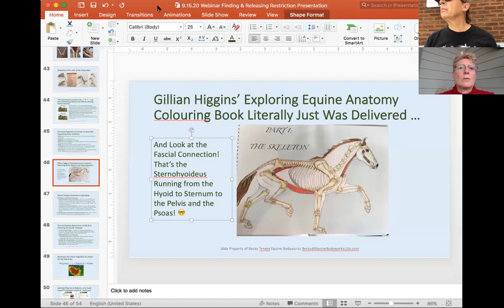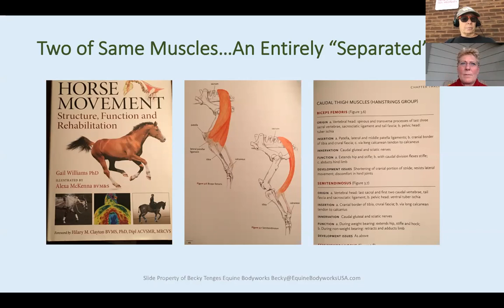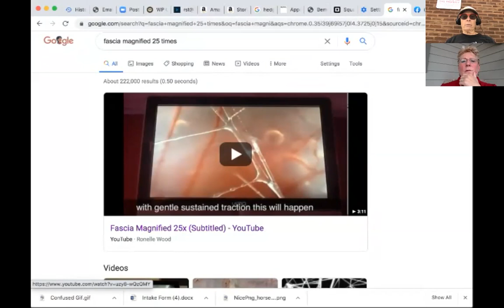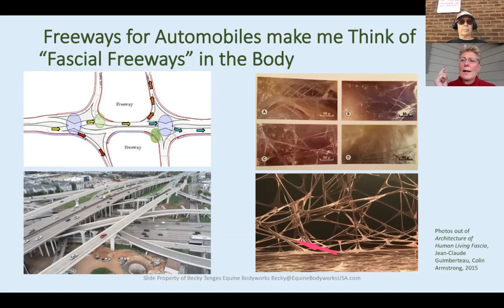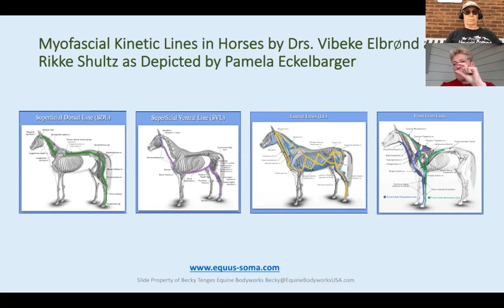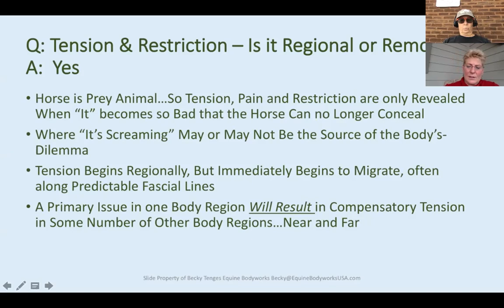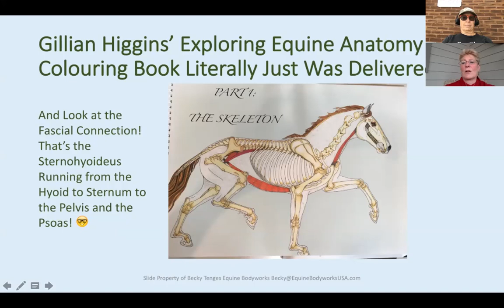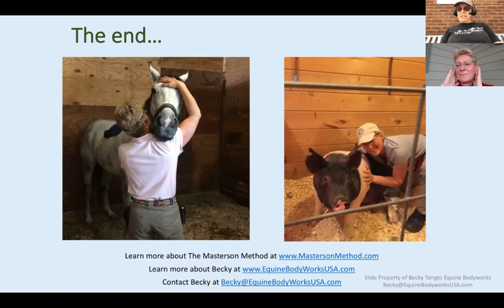No. 108. Becky Tenges: Following the Fascial Freeways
Becky Tenges, owner of Equine BodyWorks LLC and a life-long lover of horses, brings her extensive knowledge and training to you and your horse’s team of trainer, farrier, veterinarian and other equine professionals. Becky, the daughter of a farrier, grew up in Southern California on an Arabian horse ranch and earned a Bachelor of Science Degree in Agricultural Economics from UC Davis. After leaving a twenty-year career in Investment Banking, Becky returned to her involvement with horses, initially for the therapeutic benefit they provide to humans; and now to the therapeutic benefit that she can provide to them.

The webinar ends a bit abruptly but Becky's husband was fine. :)